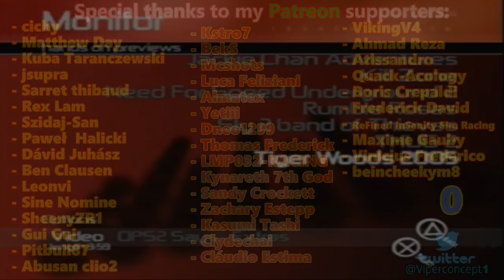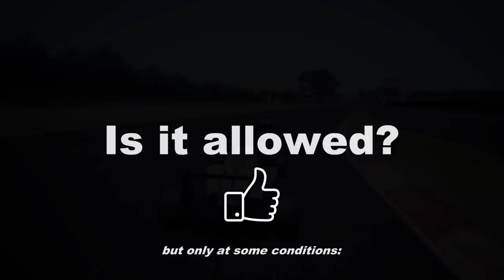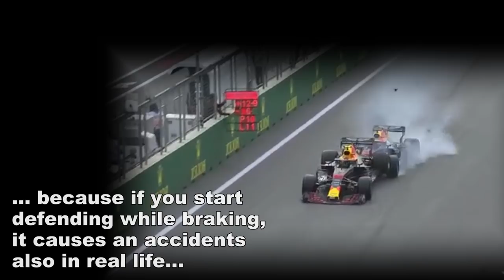Racing Games - What is Legit, and What is not.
Another lesson video asnwering you the most asked questions about sim-racing in general. Enjoy! :D